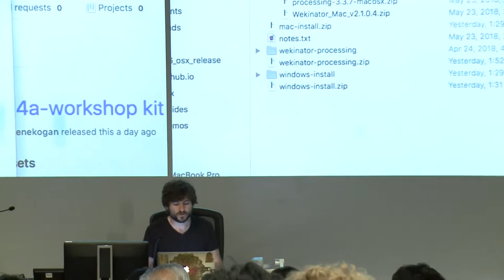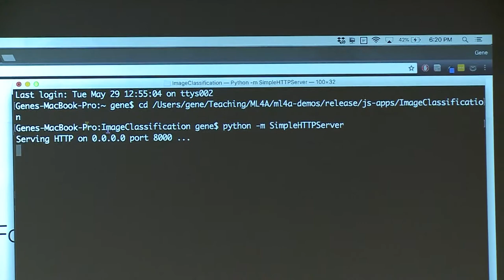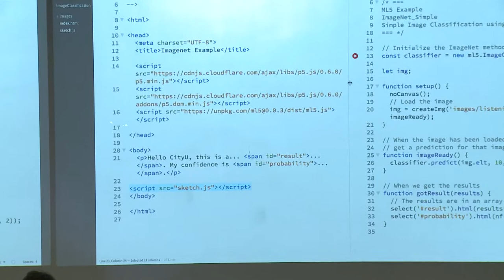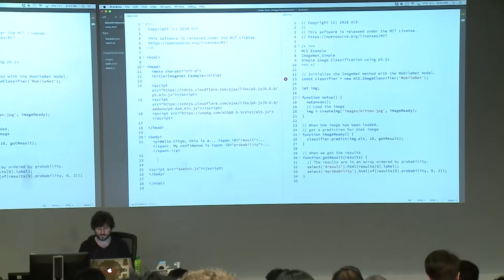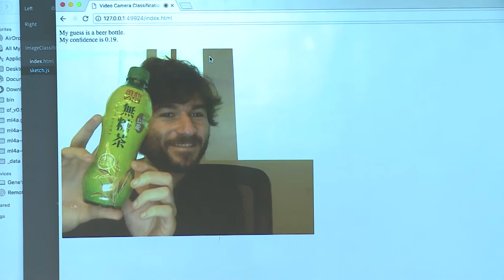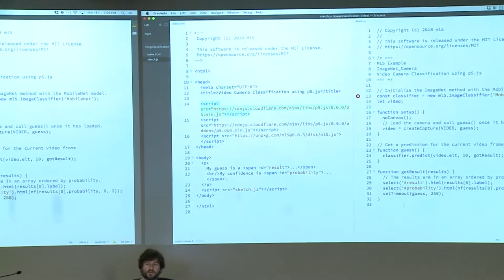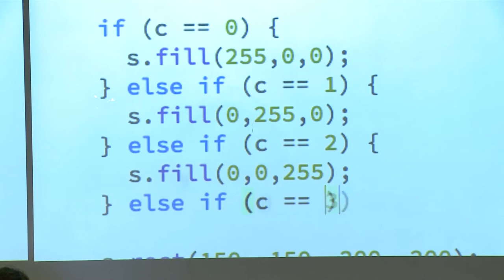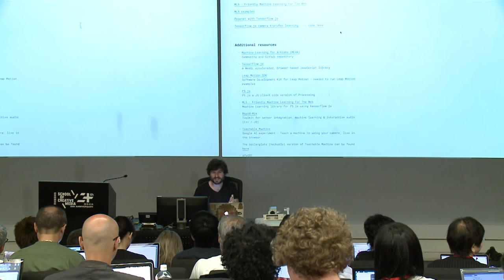Session 03/10 - Interactive machine learning with Tensorflow.js & ml5.js (part 1) - SCM, CityU HK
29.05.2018 "Interactive machine learning with Tensorflow.js & ml5.js (part 1)", The Machine Learning for Creative Media workshop by School of Creative Media, City University of Hong Kong, Instructor Gene Kogan

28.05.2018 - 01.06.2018